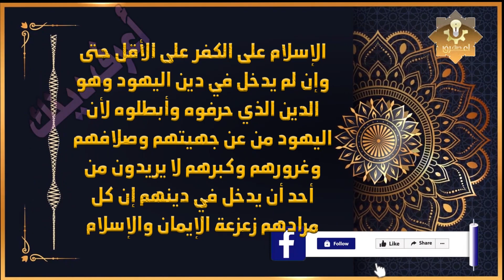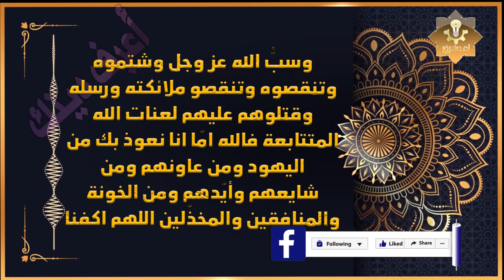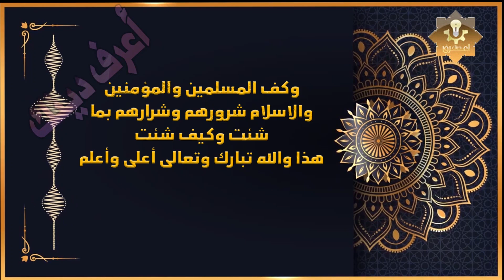لماذا يكره اليهود سيدنا جبريل علية السلام؟ وكيف رد عليهم الرسول ...